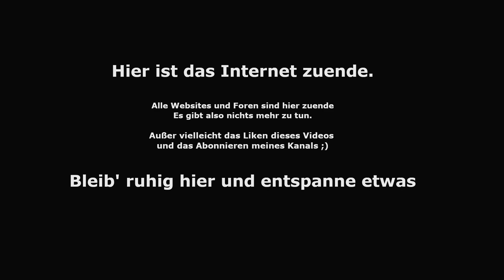Ende entspannung geniessen erholung fy | VidA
DoppelMoin Freunde :)
Auf meinem Kanal probiere ich all das aus was mir gerade einfällt :)
Ich bringe manchmal Dinge aus dem täglichen Leben, besonders interessante (für mich)
Nachrichten. Einfach nur doofes gesabbel aber mit ganz viel Spaß :-D

Ich freue mich, dass du meinen Kanal gefunden hast :)
LG

▬ Mein Equipment ▬▬▬▬▬▬▬▬▬▬▬▬▬

Kamera: HandyKamera (ZTE Blade 10 Vita)
Kamera 3: Logitech HD Pro c920